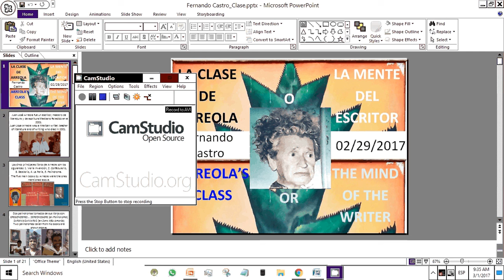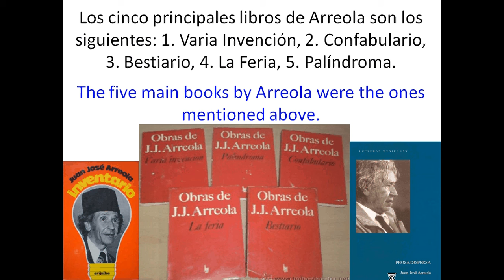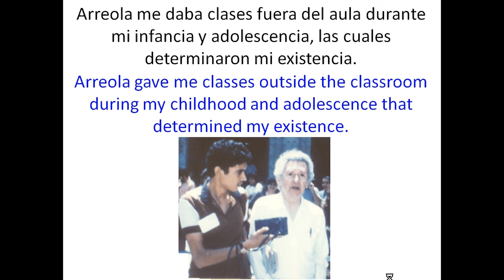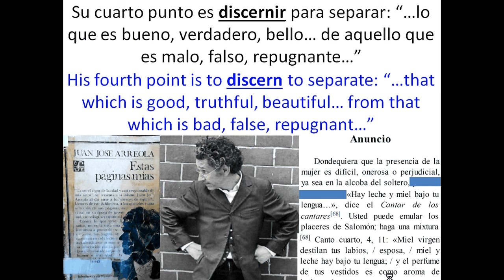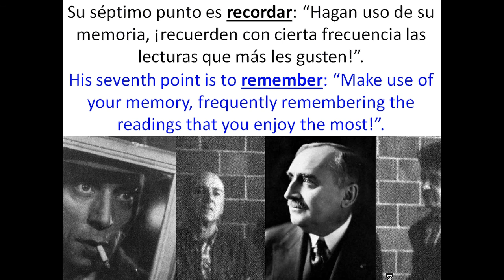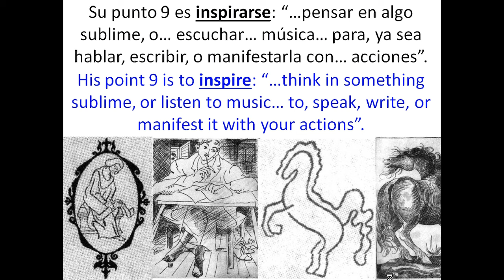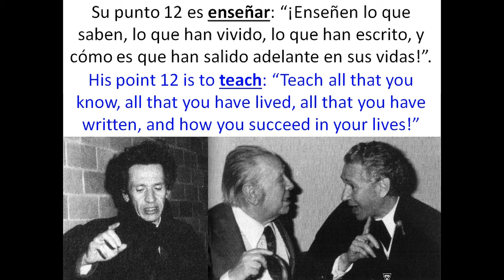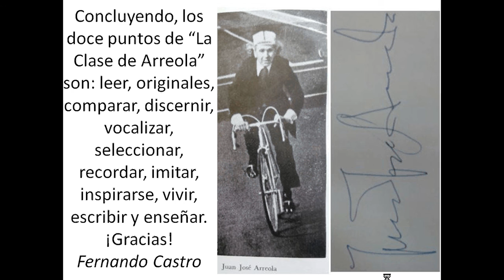La Clase de Arreola - Introducción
Aquí presentamos los doce puntos que Juan José Arreola me enseñó: leer, originales, comparar, discernir, vocalizar, seleccionar, recordar, imitar, inspirarse, vivir, escribir y enseñar. Principios ejemplificados con fotos del escritor. Aquí se encuentran otros dos esfuerzos y